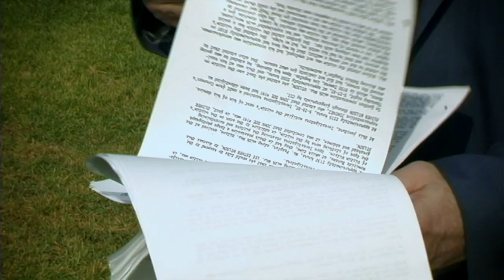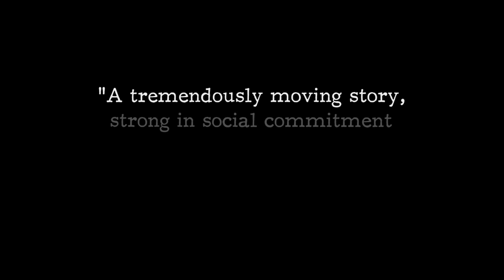Crime After Crime Trailer (UKJF recommends)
UK Premiere

This superbly constructed documentary follows an emotional roller coaster as 'pro bono' lawyers Joshua Safran and Nadia Costa endeavour to find justice for the plaintiff Deborah Peagler, imprisoned for over a quarter of a century.   In 1983 Peagler, a woman brutally abused by her boyfriend, was sentenced to a minimum of  '25 years to life' for her connection to his murder. When a new penal code was introduced in California 20 years later, it finally looked possible to review Peagler's case and so began a six-year legal battle.

The shocking statistic, at the core of Potash's gripping documentary is that 80% of women in prisons in the US are survivors of some form of rape, abuse or domestic violence.
Safran, Costa and Peagler make an unusual trio, but their combined strengths are a unique blend of emotional intelligence and integrity that makes for compelling viewing which overshadows many traditional fictional crime dramas. Judy Ironside